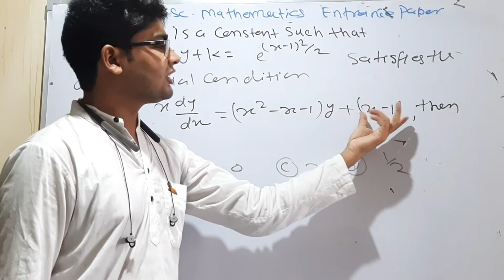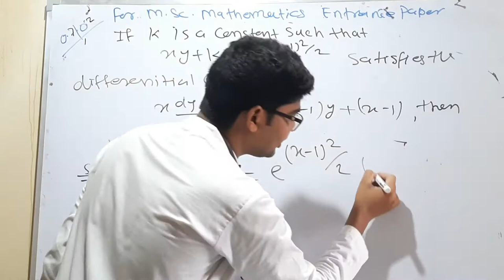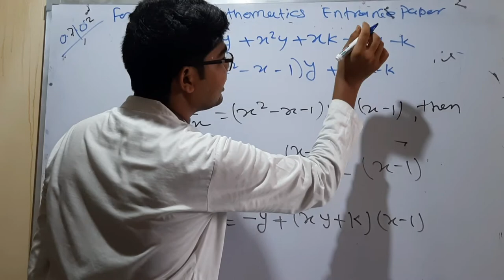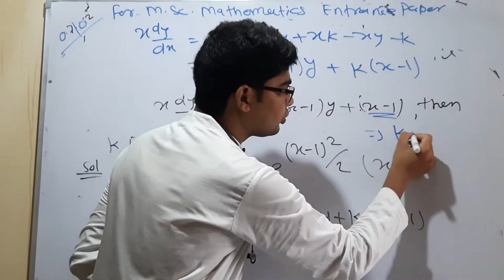CUCET MSc mathematics important question 17 for 2022